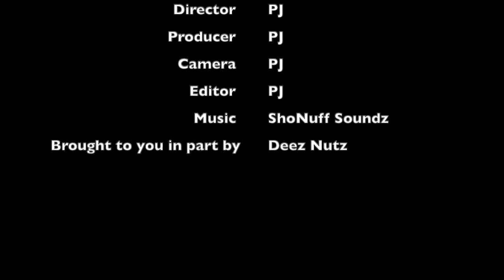Surviving Luvd By Erica Part 2